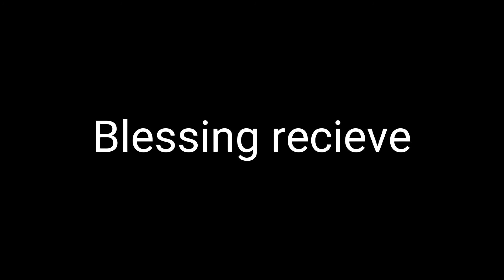My Birthday gift